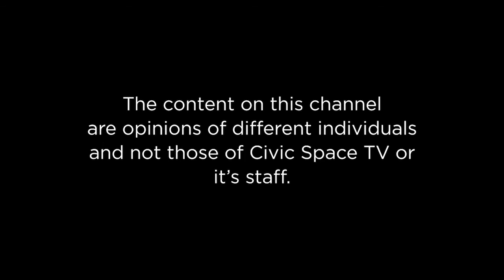CommunityVoicesUG Ep.9; Role of the youth promoting peace and democracy at the community level.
In this episode of the community show, Toko Godwin is joined by Kaija Doreen- Deputy national leader-National Unity Platform, Mulindwa Walid Lubega- National Youth League - Forum for Democratic Change, Ninsiima Hellen- Secretary for Female Affairs - Ibanda District and Namulindwa Phoebe - Resident District Commissioner, Kassanda District. As they discus the Role of  youth in promoting peace and democracy at the community level.
Be part of this Conversation!